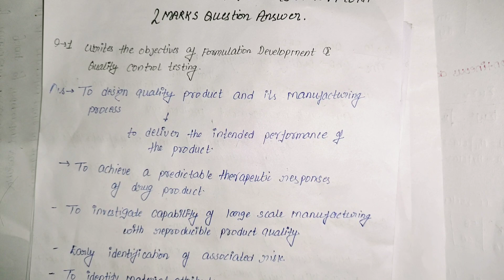Pharmaceutical Products Development |2 Marks Important Question Solution|BP813ET for All University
About to the video-

In this video we discussed 2 marks most Important Questions with their solution justification in easiest way.